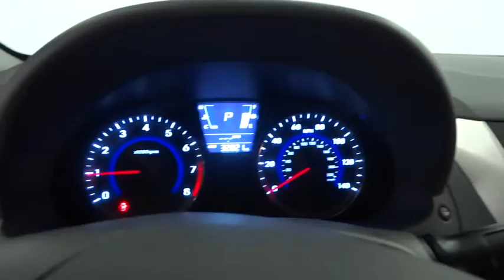2014 Hyundai Accent Reno, Carson City, Northern Nevada, Sacramento, Roseville EU608893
2014 Hyundai Accent

CARFAX 1-Owner, Hyundai Certified. GLS trim. FUEL EFFICIENT 37 MPG Hwy/27 MPG City! iPod/MP3 Input, CD Player, Head Airbag, Satellite Radio. READ MORE!br /br /KEY FEATURES INCLUDEbr /Satellite Radio, iPod/MP3 Input, CD Player MP3 Player, Remote Trunk Release, Keyless Entry, Child Safety Locks, Heated Mirrors. br /br /VEHICLE REVIEWSbr /Edmunds.com explains The spacious rear quarters offer enough headroom and legroom to allow even 6-footers to get comfortable in the outboard positions.. Great Gas Mileage: 37 MPG Hwy. br /br /BUY WITH CONFIDENCEbr /CARFAX 1-Owner 10-Year/ 100, 000 mile powertrain limited warrantty, 10-Year/Unlimited mileage roadside assistance & 1st-Day Rental Car reimbursement for covered repairs, 150-Point Inspection and Reconditioning, 24-Hour Roadside Assistance, Towing/Rental/Travel Breakdown Benefits, Carfax Vehicle History Report br /br /BUY FROM AN AWARD WINNING DEALERbr /Lithia Hyundai of Reno sells new Hyundai's, certified pre-owned Hyundai's, and used cars, trucks, and SUV's! We have excellent finance options as low as 0% on select models, in addition to all avilable Hyundai incentives and rebates! We also specialize in second chance financing! We are located in Northern Nevada at 2620 Kietzke Ln. Our hours are Monday-Saturday 8: 30am - 8pm and Sundays 10am - 6pm. 100% customer satifaction is our priority! Fuel economy calculations based on original manufacturer data for trim engine configuration. Please confirm the accuracy of the included equipment by calling us prior to purchase. br /